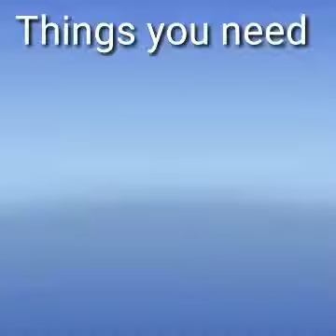Ghar Par Fidget Spinner Kaise Banaye || How To Make Fidget Spinner At Home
Ghar Par Fidget Spinner Kaise Banaye | How To Make Fidget Spinner At Home |Homemade  Amazing Fidget Spinner
Hello guys
Today we will learn to make fixget with ball bearings.